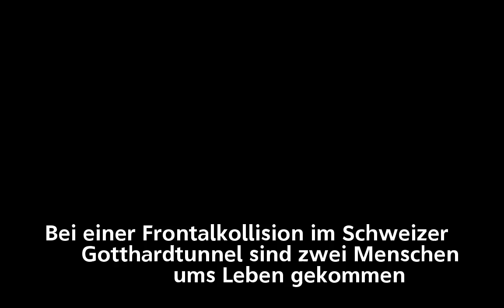Schweizer Gotthardtunnel nach schwerem Unfall gesperrt